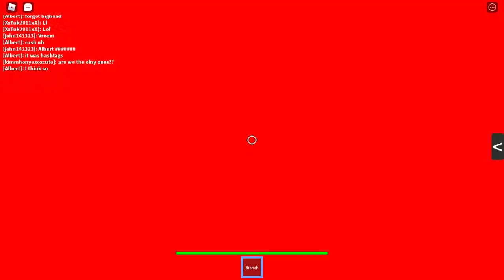Naming myself albert in roblox for a week video #7